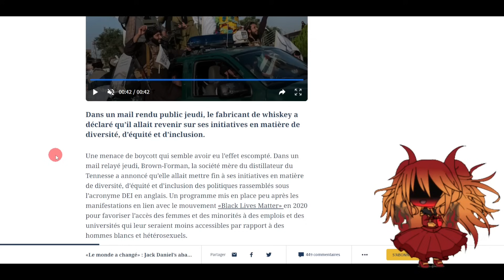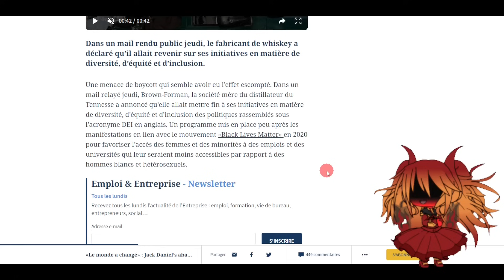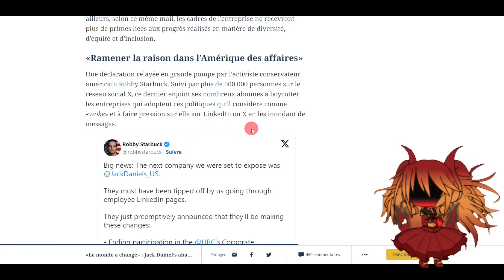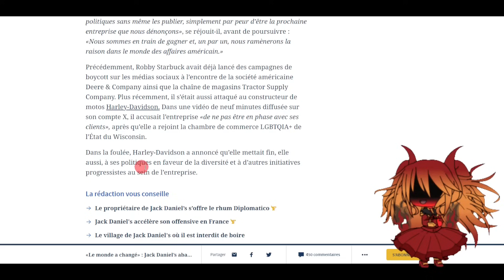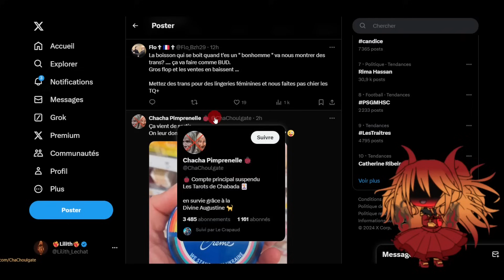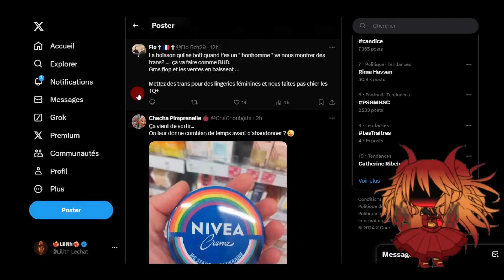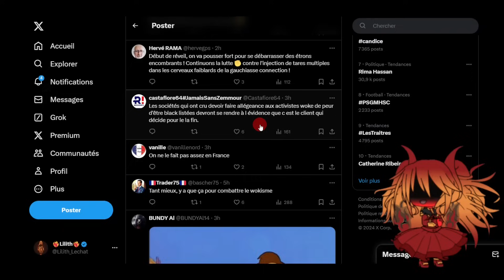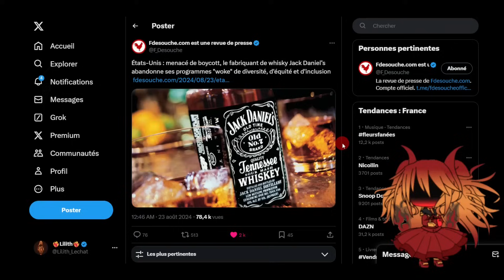Jack Daniel's menacé de Boycott